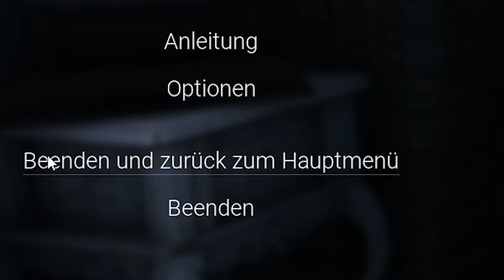AAAHHHH!!!!😨 VISAGE STREAM HIGHLIGHTS #1🔥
Hallo,
ich bin Flo aka RoYal_Flash14, bin 17 Jahre alt und komme aus Bayern.
Ursprünglich komme ich aus dem Kosovo. (Kosovo-Albaner)
Ich bin Leidenschaftlicher-Gamer daher kann es auch mal laut oder lustig in den Streams werden😂❗
Ich versuche meine Videos immer lustig und Unterhaltsam zu gestalten.
Damit Ihr immer was zu sehen habt kommen jede Woche mehrere Videos und Streams auf euch zu. ✅

Ich würde mich sehr freuen wenn du auch ein Teil der FlashArmy❤ wirst und ein kostenlosen Abo da lässt.🔥
Damit du keine Videos oder Streams verpasst würde ich dir empfehlen die Glocke🔔 zu aktivieren. ✔

LG Flo ✌